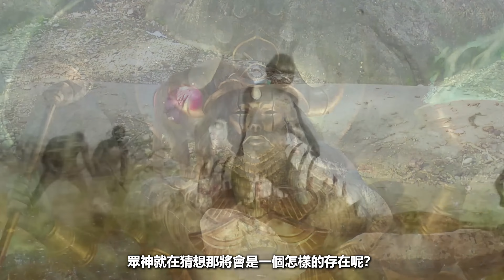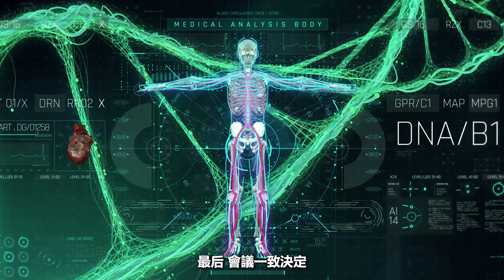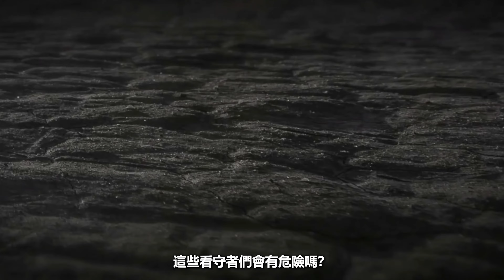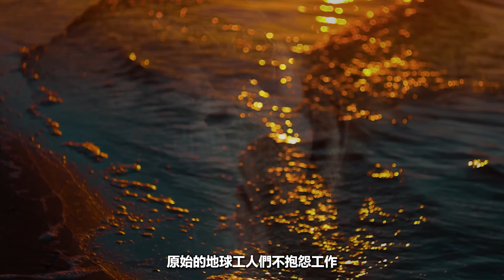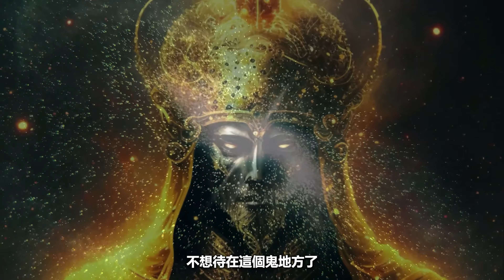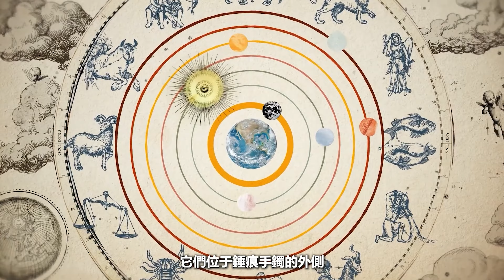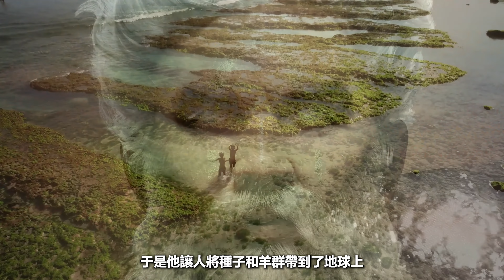完整的阿努納奇電影，最初之人亞當是怎樣誕生的？EP3|阿努納奇|尼比魯|蘇美爾|銘感dot